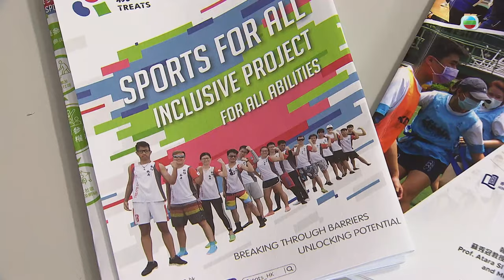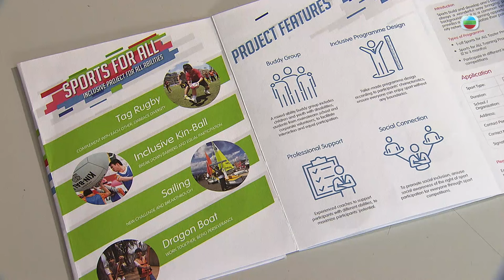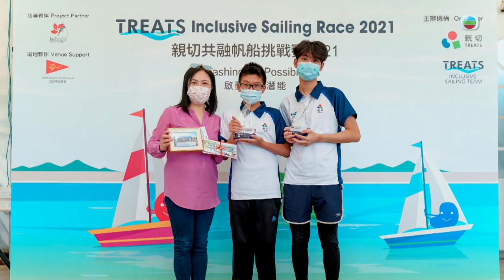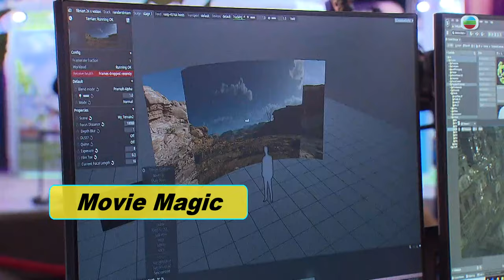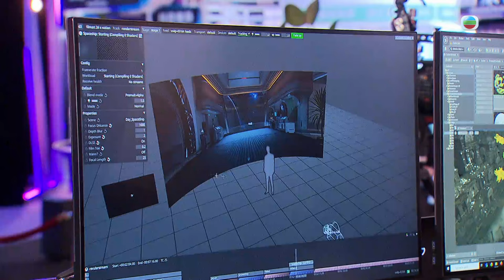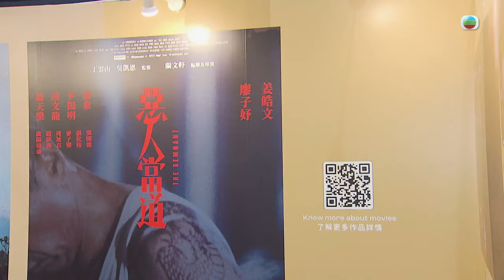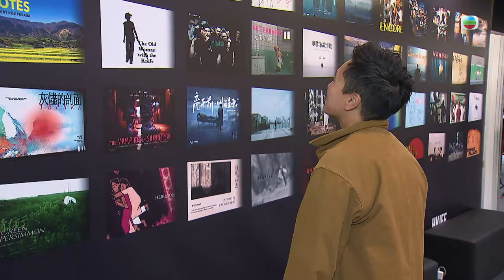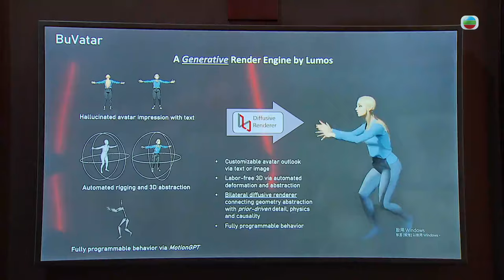TVB News | Pearl Magazine | Breaking Boundaries | 08 Apr 2024 | Hong Kong News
Regardless of their abilities, children have equal opportunities to participate in sports. However, some parents of children with intellectual disabilities believe that their children face discrimination on the sports field. In this episode, we will interview a special sailor who has broken through personal barriers and achieved remarkable success.
In this episode, we will also visit the World Expo to explore cutting-edge technologies used in film production and discover what new content will be showcased on television and the big screen.

【Pearl Magazine】"Pearl Magazine" features a wide range of stories relevant to viewers in Hong Kong & around the world. Our journalists cover topics including social, political, education & health issues, economic & business trends etc. These stories include: food tech benefits & challenges, post-retirement jobs, waste reduction etc. We also go back in time to look at life in HK over the past 50 years.